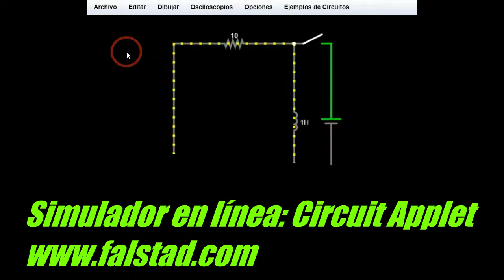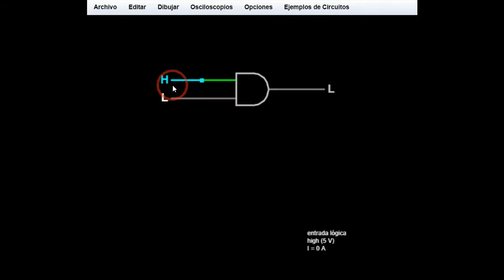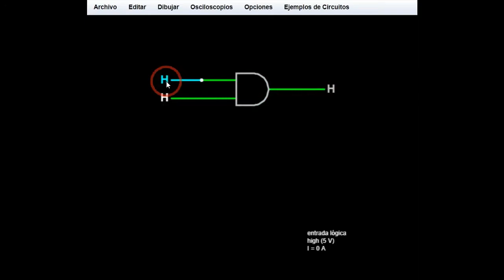¿Cómo utilizar un simulador en línea? - Circuit applet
Simulación de compuerta lógica AND, implementación.